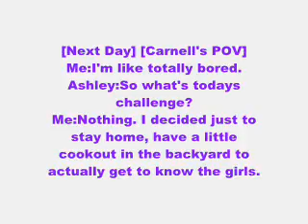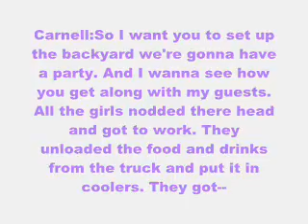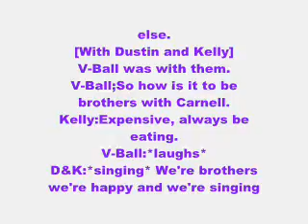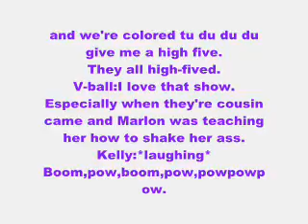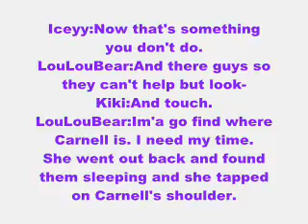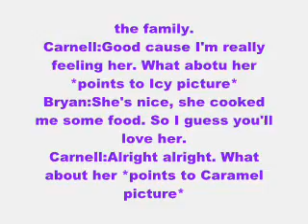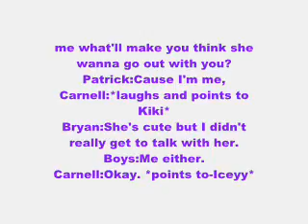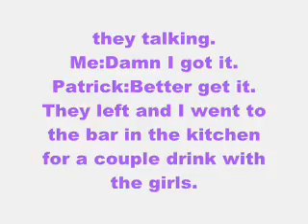Take A Chance: A Carnell Story [Chapter Six]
This chapter took about an hour and a half to upload! Usually the most time is like 20 minutes.